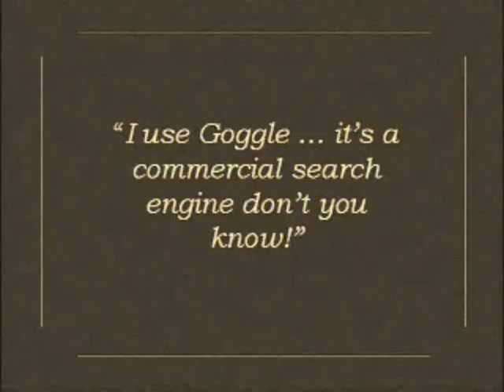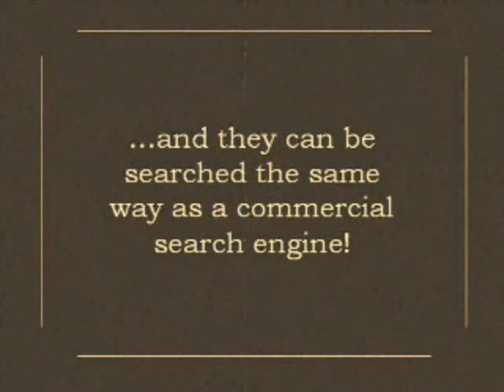Goggle Vision: using electronic resources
Are search engines giving you a headache?  The University of Liverpool has a great collection of e-resources.  This film from 1925 was eerily accurate in its description of life in the future.  Visuals by Clare Dooley, Peter Robinson and Jeff Woods.